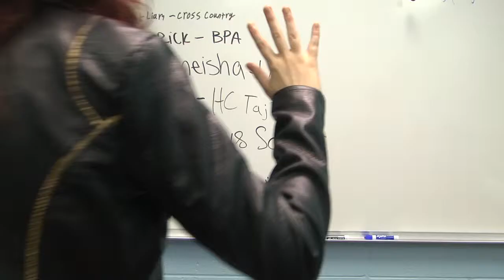Flip Side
This video is about Flip Side